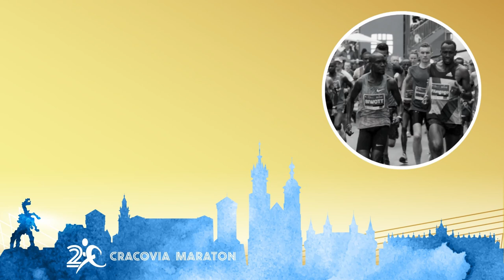Rozmowa z WytrwaliCracoviaMaraton | Cracovia Maraton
Jak to jest pokonać dystans maratoński, jakie uczucia towarzyszą biegaczom i jak ważny jest doping mieszkańców?  O to zapytaliśmy naszych Wytrwałych, którzy są z Cracovia Maraton od początku, przebiegli dotąd wszystkie edycję i spotkamy ich na trasie także w tym roku.
W dzisiejszym odcinku podcastu naszymi gośćmi są:
AGNIESZKA KUŚ – dawniej lekkoatletka,  obecnie maratonka, a na co dzień masażystka i rehabilitantka, w tej chwili jedyna kobieta w gronie WYTRWAŁYCH Cracovia Maraton

ANDRZEJ MADEJ – ekonomista, makler, społecznik, aktywista, pomysłodawca Cracovia Maraton

ANDRZEJ MACIOŁ, którego przez lata mogliście spotkać za kierownicą krakowskich autobusów, a obecnie bardzo aktywnie spędzający emeryturę na nartach, morsując, chodząc po górach, startując w halowych mistrzostwach świata w lekkiej atletyce oraz w wielu biegach na terenie całego kraju i za granicą

ROMAN PIĄTEK – chyba najsłynniejszy listonosz który został nie tylko maratończykiem, ale też pacemakrerem Cracovia Maraton